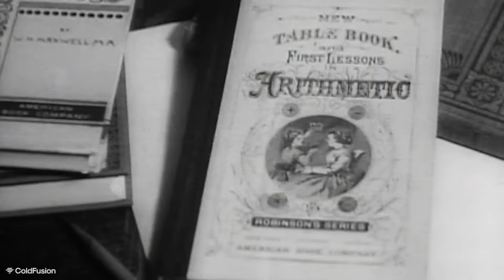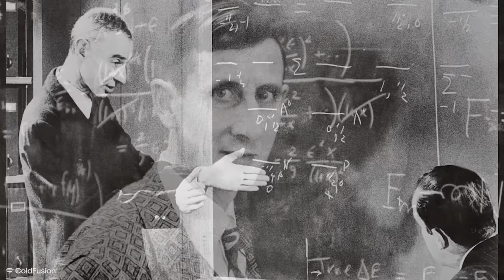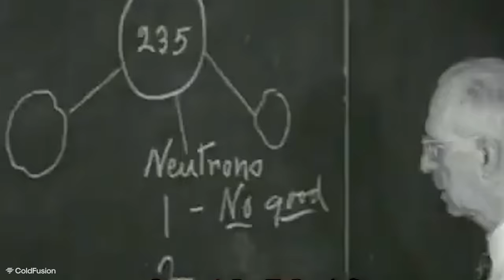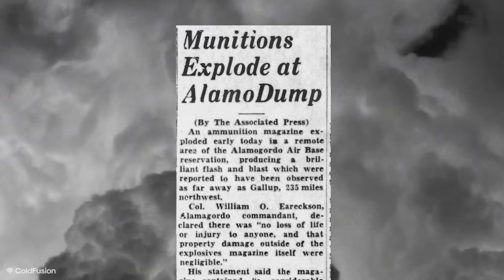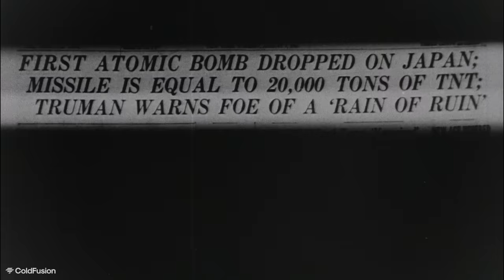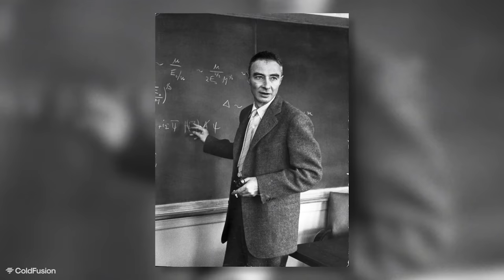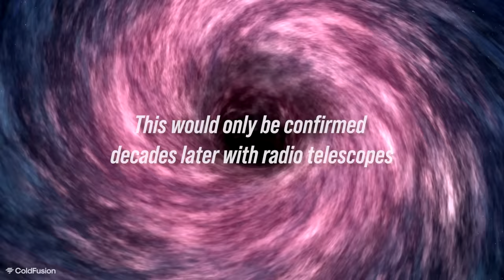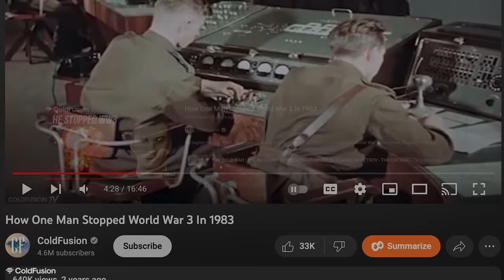Oppenheimer's Controversial Legacy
This is the story of Robert Oppenheimer, father of the atomic bomb. A brilliant man marred by pain and suffering. As tragic as some parts are, his life can teach us some valuable lessons.

Some clarifications:

- On black holes.
While others such as Scharszchild were first to describe the theory of blackholes, Oppenheimer's work was the first full description of how blackholes formed. "Oppenheimer proposed the very first collapse model to describe how a star could collapse into a black hole."
- Xavier Calmet, a professor of physics at the University of Sussex in England

- On the photoelectric effect.
His work wasn't so much a discovery of the effect but more an observation using the effect that revealed some truths about the Hydrogen atom, so apologies for that error on my part.

- On Unit 731. (Including planned attack on America)

ColdFusion/ Burn Water Music: @ColdFusionmusic